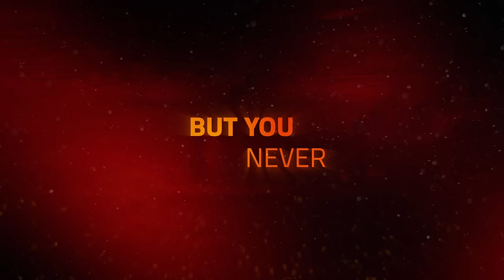2WEI, Joznez, Kataem - "Older Me" Ft. Marvin Brooks & Ali Christenhusz (Official Lyric Video)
"Older Me" Official Lyrics:
All these things are memories
Just love and peace
My anger is just gone
So far gone
I don’t miss the older me
The angry me is gone
Too far I’ve come
But you never, you never never know
But you never, you never never

(Ey, ey, yeah, yeah, uh)
Lock all the doors
I’m upping the score then coming for more
This is destruction galore
You couldn’t afford what I got in store
You wouldn’t stop the rapport
All my brothers know I’ll stock the awards
I’m minding my business and gunning for yours
An entrepreneur that doesn’t conform
You near me but I overlapped
Still be ahead of y’all if I relapsed
I’m taking heads off, you the next one if you stepping on to my track
I never break at all, I just snap
I never fake at all, I react
And act up
Play me back to back, they’ll back up
I just stack the stats and racks up
You’ll get wrapped, don’t come and attack us
Hope you coming correct
Move like a cigarette
How I get at ya neck
To get respect
Imma come as a threat

Written by: 2WEI, Joznez, Kataem
Produced by: 2WEI, Joznez, Kataem
Released by: 2WEI Music / @Position Music